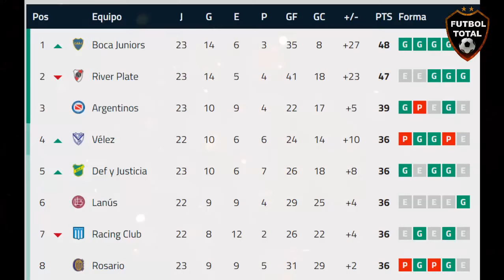EL BESO DE MARADONA Y CARLOS TEVEZ Y LA GALLINITA ⚽ ROBARON A RIVER? BOCA JUNIORS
BOCA JUNIORS CAMPEON DEL FÚTBOL ARGENTINO

- el beso de tevez a maradona
- maradona hace la gallinita
- las polemicas de atletico tucuman vs river plate y el var?
- boca juniors vs gimnasia 1-0 y boca campeón

🔔RECIBE NOTIFICACIONES CADA VEZ QUE PUBLICO UN NUEVO VÍDEO:
2. Dale Check a: "Recibir todas las notificaciones de este canal"
3. Dale a guardar